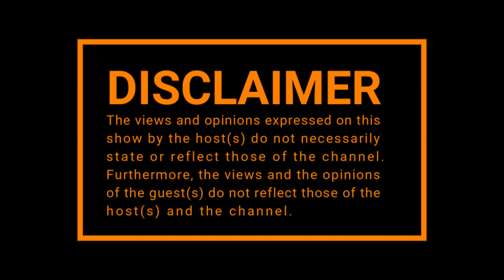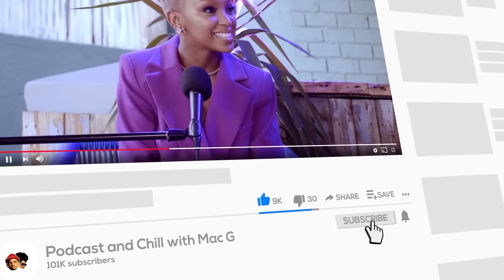Episode 254| Podcast Brunch , Mashabela , Focalistic , Grandeur and Moringa Giveaway , Trevor Noah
00:00 Intro
06:00 Mashabela comedy set
13:00 Hamper Giveaway
30:00 Chiller questionaire
44:00 Team introduction
55:00 Closing

🧑🏽 Host : @MacGUnleashed
🔊 Sound:Ayaprow_biggfun